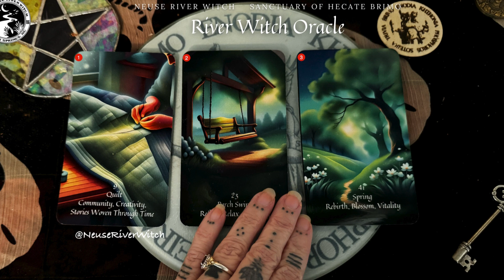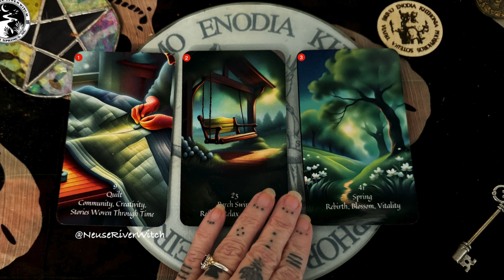Unlock Today's Secrets with a Three Card Pull 8 2 2024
Good morning, radiant souls! 🌞✨ Happy Friday, 2 August 2024✨🌞

Friday, ruled by Venus, is a day filled with love, beauty, and harmony. It’s the perfect time to indulge in self-care, nurture relationships, and appreciate the beauty in your life. Let Venus’ energy guide you towards connection and joy.

🌟 Friday’s Planetary Influence: Venus
✨ Themes: Love, beauty, and harmony.
💎 Crystals: Rose quartz, emerald, and jade
🌿 Herbs: Rose, yarrow, and thyme
🎨 Colors: Pink, green, and turquoise
🪔 Incense: Rose and sandalwood

You've selected your cards. 🃏 Let’s dive into the wisdom of the River Witch Oracle. 🌿🔮

🪡 Quilt
Community - Creativity - Stories Woven Through Time
The Quilt card invites you to reflect on the connections that bind us. Today, embrace the creativity and unity found in communal efforts. Share your stories, listen to others, and weave your experiences into the rich tapestry of life. Find strength in your community and the bonds you’ve built.

🌿 Porch Swing
Reflect - Relax - Company
Take a moment to sit back and relax on the Porch Swing card. Today is a day for reflection and enjoying the company of loved ones. Find peace in the simple joys and create a space for meaningful conversations. Let the gentle sway of the swing bring you tranquility and a sense of belonging.

🌱 Spring
Rebirth - Blossom - Vitality
Embrace the vibrant energy of Spring. This card signifies renewal and the blossoming of new ideas and projects. Today, let your spirit awaken with vitality and enthusiasm. It's a time for new beginnings and growth. Allow yourself to be inspired and to flourish in the warmth of the season.

May your day be filled with community, relaxation, and blossoming vitality! 🪡🌿🌱